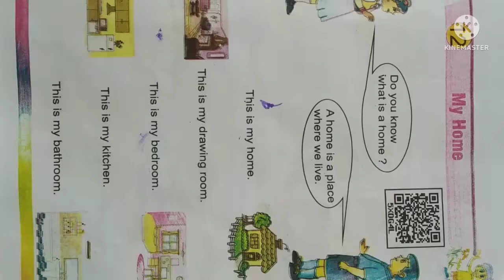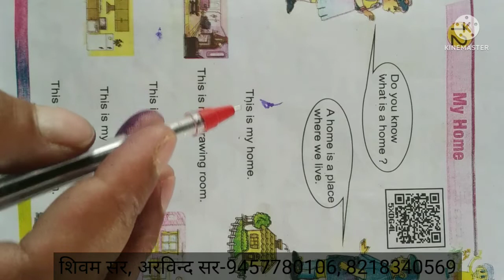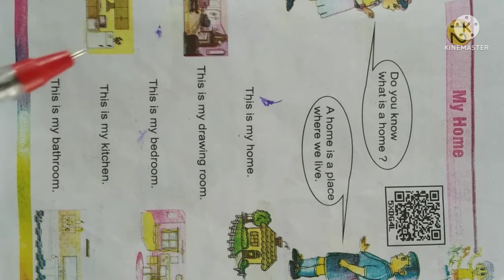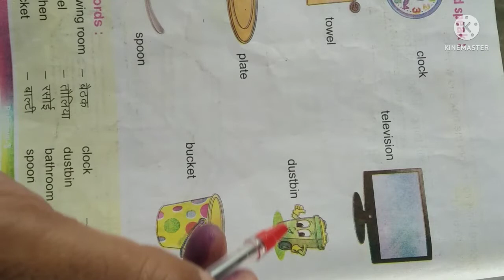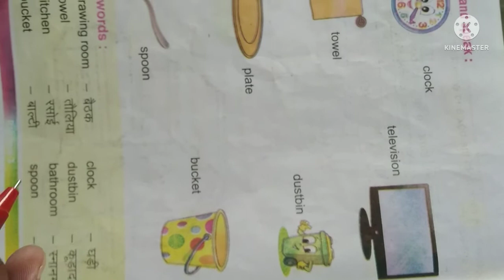Lesson-12, my home, class- 3 English rainbow arvind sir